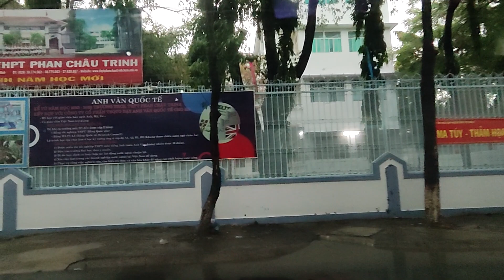TPHCM thất thủ sau cơn mưa lớn 29/6 ngập sâu nhiều nơi và kẹt xe.các bạn chú ý để ko bị thủy kích